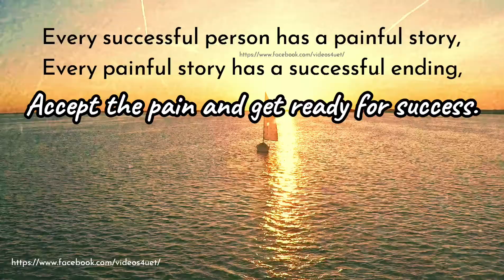Inspirational Quotes | Accept Pain | Motivational Quotes | eris bamboo | videos 4 u et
muchisimas gracias